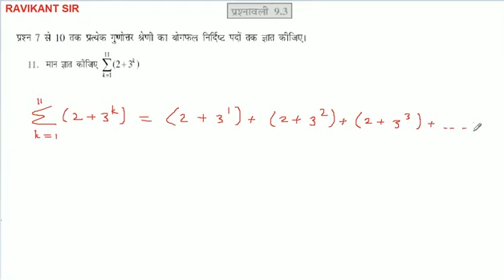प्रश्न 7 से 10 तक प्रत्येक गुणोत्तर श्रेणी का योगफल निर्दिष्ट पदों तक ज्ञात कीजिए।^11∑_i-1(2+3)